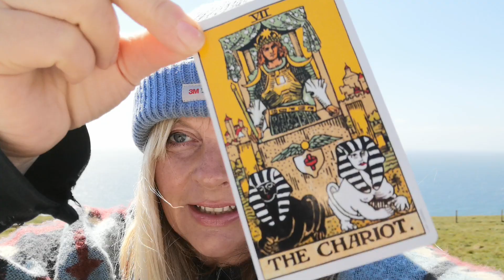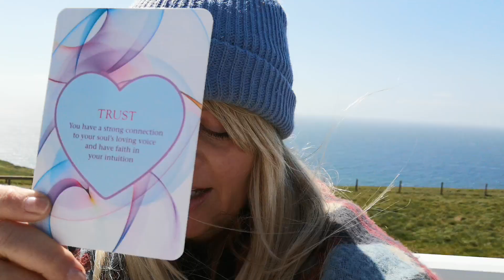Twin Flames 💕💕 TRUST IN DIVINE ENERGY TO TAKE YOUR UNION FORWARD INTO RÉUNION 💞💞